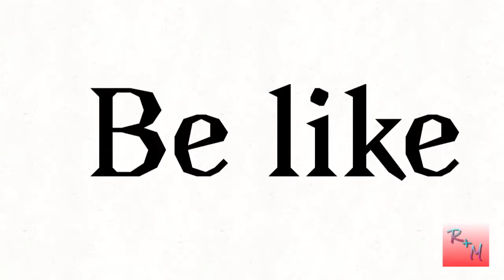Collab with Moons/Flowers16 16 | THIS IS A SCHOOL PROJECT